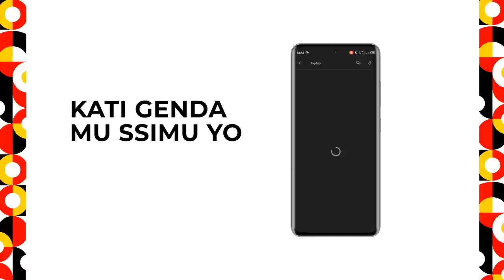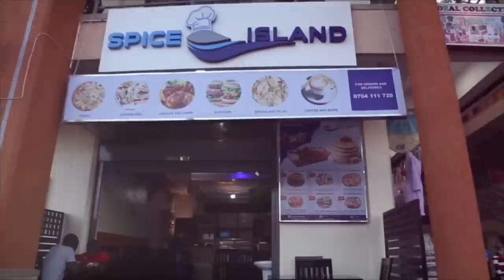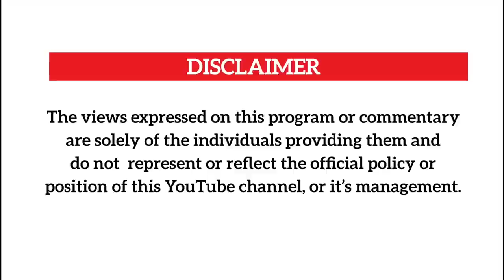Full Figure ayogedde entalo zobusolo ezali mu Eagles Production